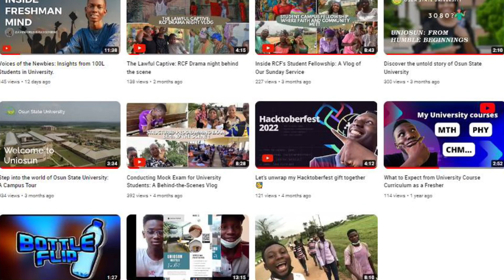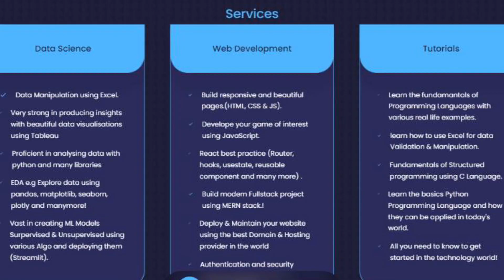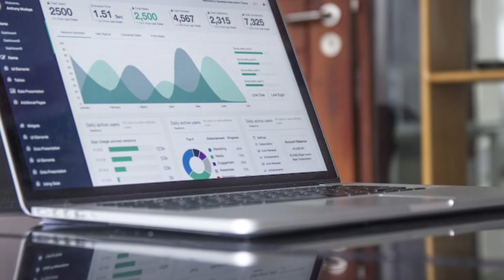Where I've Been: You won’t believe what happened!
📍 Apology & Comeback! 🚀 Addressing My Absence & Exciting Plans Ahead. Join our YouTube family now! 💕 New content every week. Let's learn, explore, and have fun together! 🌈

⌚Video TimeStamp⌚
0:00 Intro
0:52 What have i been doing?
2:20 What to expect from this Channel...
4:00 What do i have for the family?
4:42 Want me to make a video for you? Do this..

📸Gadgets i used in Filming📸
- IPhoneXR  for flming
- Multifunctional Wireless BT Selfie Stick For Phone